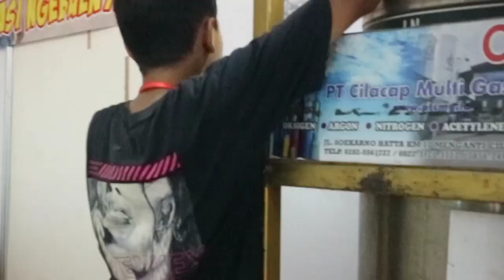My Vlog At Expo 2022 | Kebumen Internasional Expo 💕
hii, ini video pertama aku yang aku bikin sendiri, edit sendiri dan rekam sendiri. jadi mohon dimaklumi kalo editanya kurang rapi / bagus :) semoga suka sama videonya yaa, enjoy watching and have a nice day ~

• If many people watch this video, I will make a Q and A special 200k subscribers 💕